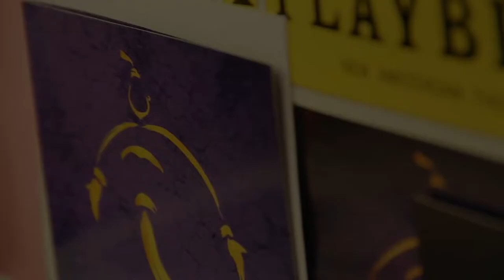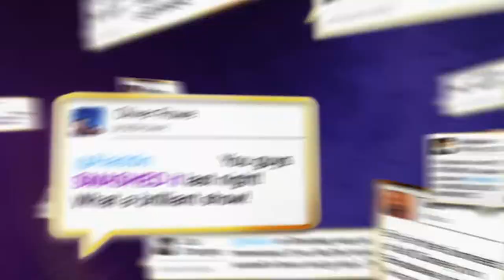Disney's Aladdin Tour